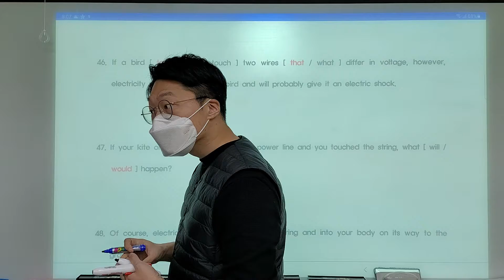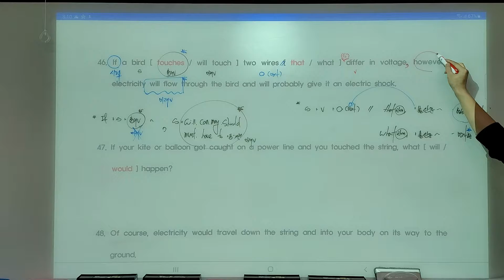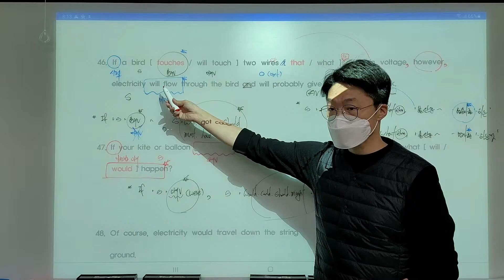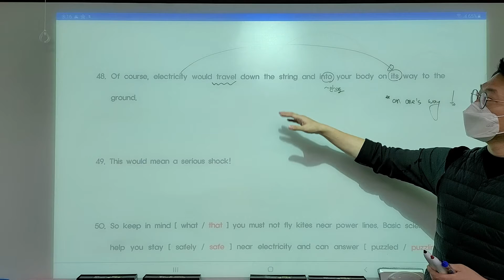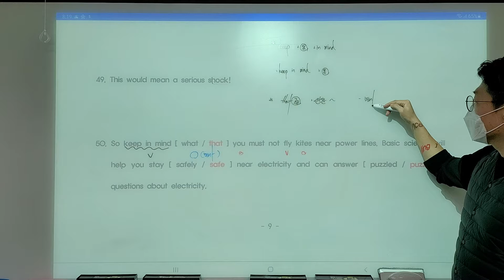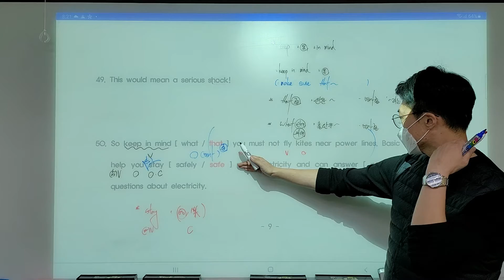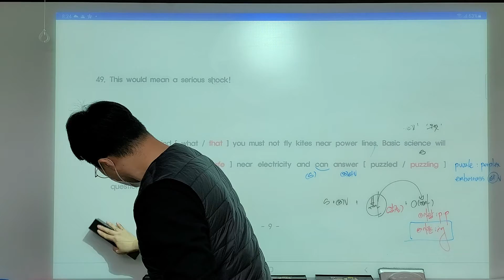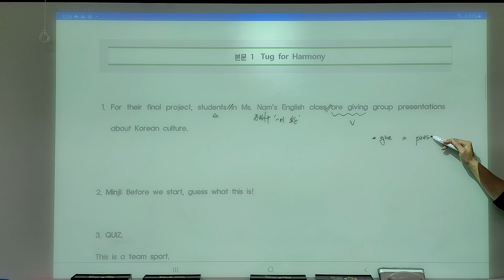11/27 초당고1 청덕고1 교과서 7과+8과 복습 part1